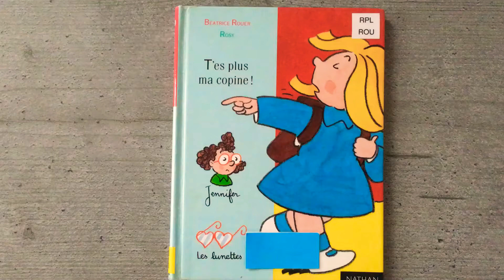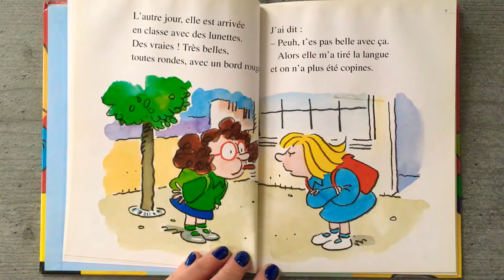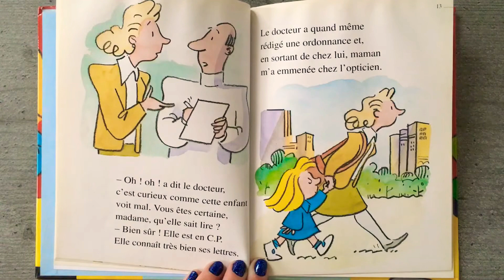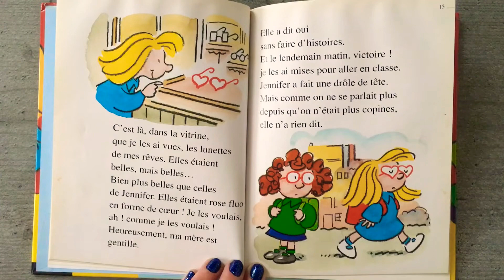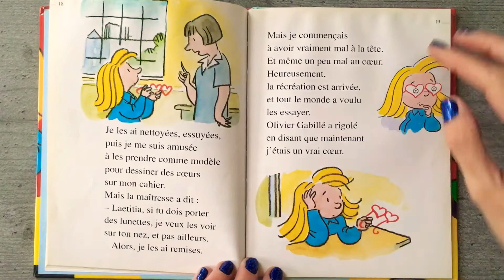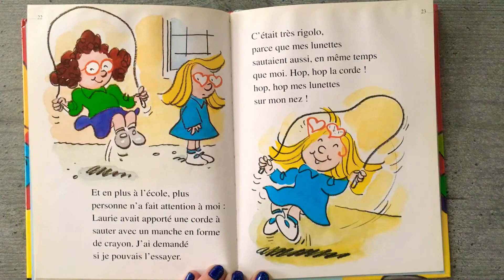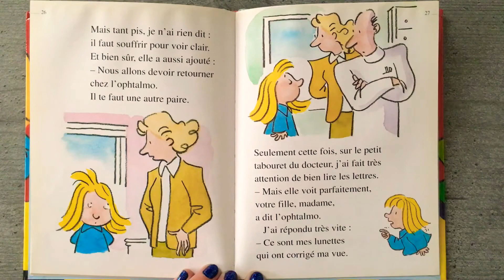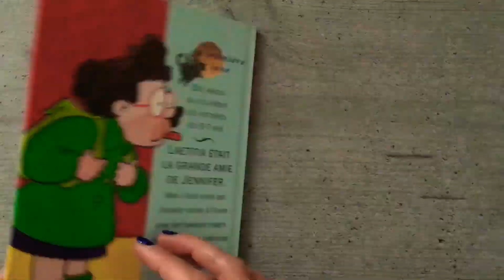T’es plus ma copine ! ❣️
Aujourd’hui Émilie lit :

                Très plus ma copine ! ❣️

«Laetitia était la grande amie de Jennifer, mais c'était avant que Jennifer vienne à l'école avec des lunettes rouges. Laetitia voudrait tellement avoir d'aussi belles lunettes ! »

Un livre écrit par Béatrice Rouer, illustré par Rosh et édité par Nathan ❣️